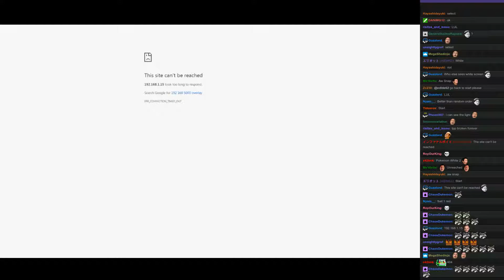Twitch Plays Pokémon Battle Revolution - Matches #83190 and #83191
#83190 [Blue: Exploud (Special), Floatzel (Standard), Mismagius (Special)] vs [Red: Nuzleaf (Physical), Infernape (Standard), Bellossom (Standard)]

8:15 : #83191 [Blue: Delibird (Special), Weavile (Physical), Entei (Overheat)] vs [Red: Jumpluff (Leaf Guard), Piplup (Special), Magcargo (Physical)]